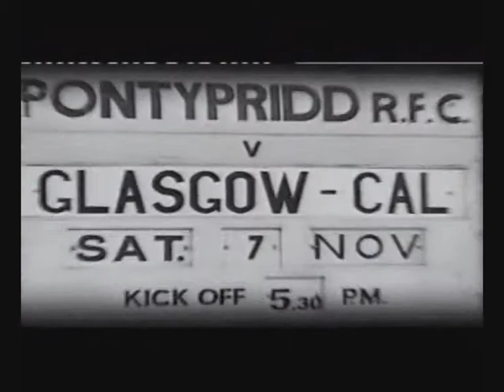Pontypridd's European Cup History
A short to film to celebrate the pride and passion of Pontypridd RFC's European Cup history.